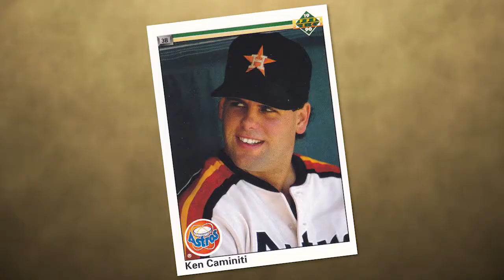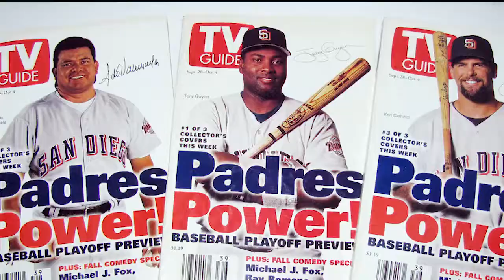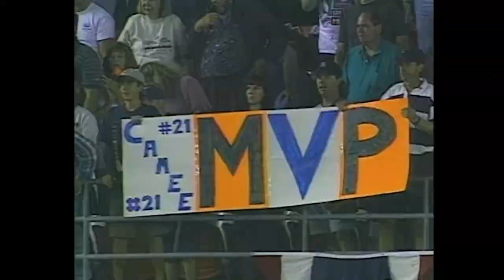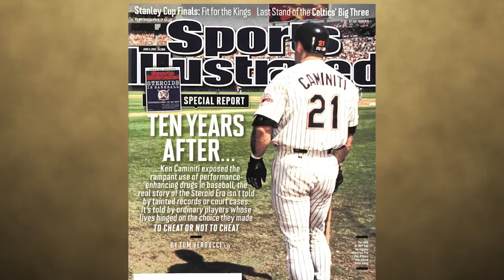Ken Caminiti: 2017 San Jose Sports Hall of Fame Inductee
Presented by the San Jose Sports Hall of Fame